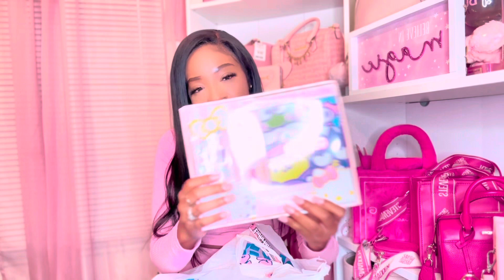Cute Girlie Haul Hello kitty, Care Bears , juicy couture and more..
Here are some cute things I picked up from 5 below, Marshall’s and Tj Maxx